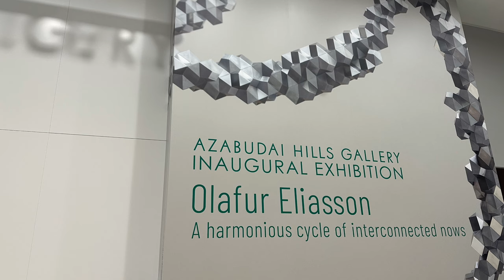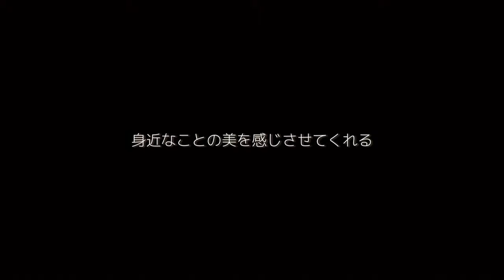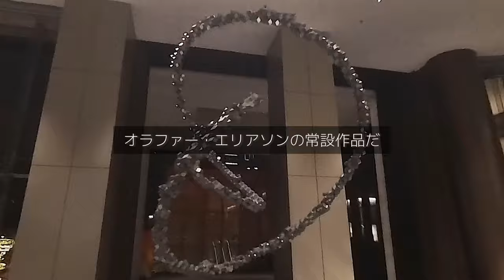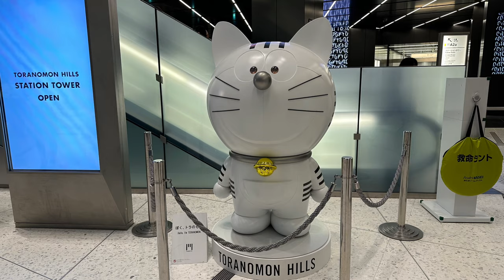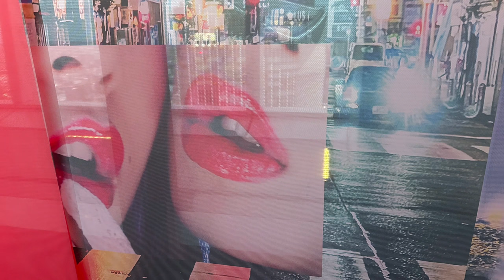蜷川実花展(虎ノ門ヒルズ)、オラファー・エリアソン展(麻布台ヒルズ)、イルミネーションも巡る東京現代アートVlog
もう行きましたか？
麻布台ヒルズギャラリーと、虎ノ門ヒルズ！

大人気のオラファー・エリアソン展、蜷川実花展をはじめ、イルミネーションのアートも行ってみました。

クリスマスなのでそれっぽい動画をと、Vlogの順番が前後しますが先に投稿することにしました。

その他、同エリアのアート巡りVlog

ホラノコウスケ自己紹介

この日に行った場所

00:36 オラファー・エリアソン展
麻布台ヒルズギャラリー

01:46 Izumi Kato展 加藤泉
Gallery Restaurant 舞台裏

02:01 集英社マンガアートヘリテージ
麻布台ヒルズ

02:20 麻布台ヒルズのパブリックアート
《東京の森の子（2023）》
Nara Yoshitomo 奈良美智

02:47 《相互に繋がりあう瞬間が協和する周期（2023）》
Olafur Eliasson オラファー・エリアソン

02:59 《石器時代の最後の夜（2017/2023）》
Sone Yutaka 曽根裕

03:11 「Our New World (Toranomon)」清川あさみ
虎ノ門ヒルズ駅

03:39 TORANOMON LIGHT ART
ジャウメ・プレンサ《ルーツ》 、レオ・ビラリール《Firmament (Mori) 》 、Studio Toer、UxU Studio、Vikas Patil & Santosh Gujar、Alaa Minawi、Aether & Hemera、Gali May Lucas、OMA NY/Shohei Shigematsu
虎ノ門ヒルズ

05:44 たきちゃんラーメン

06:38 蜷川実花展 Eternity in a Moment 瞬きの中の永遠
TOKYO NODE

09:13 中谷ミチコ《白い虎が見ている》
虎ノ門駅